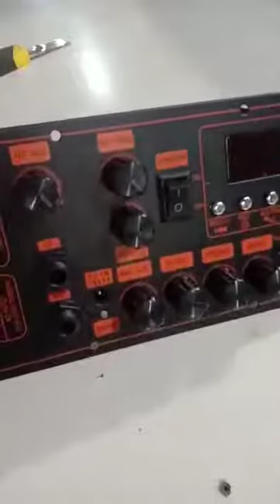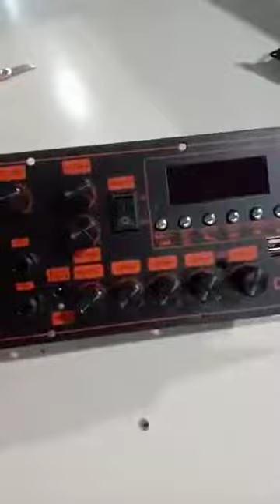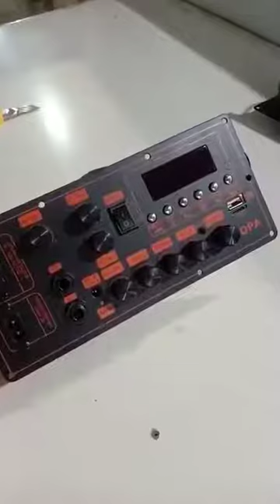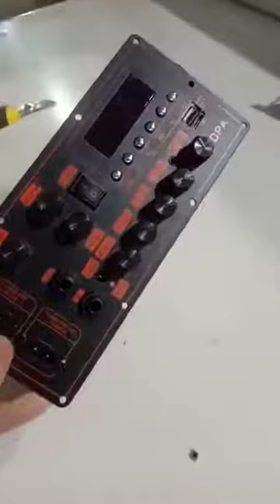mạch loa kéo mới cực hot IC CS8673E 130W có chỉnh Bass Treble Mic karaoke có chống hú nguồn xung